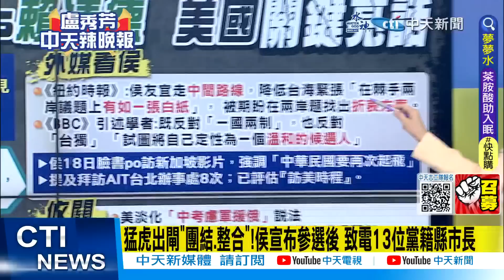【盧秀芳辣晚報】突發! 拜登對中國"軟了" 他爆:台灣大選"有變局" @中天新聞CtiNews 精華版